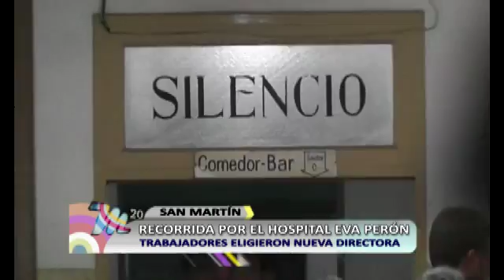Recorrida por el hospital Eva Perón (San Martín)